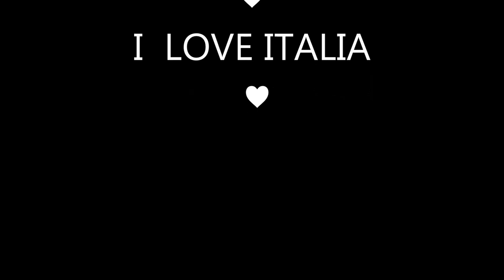THOMAS McKNIGHT - American Painter